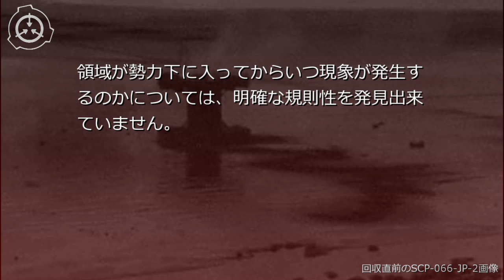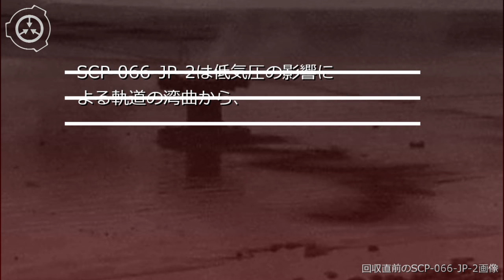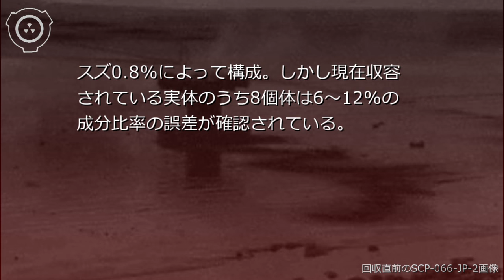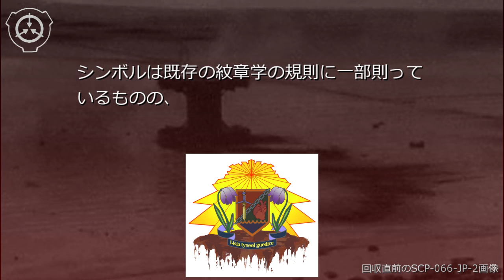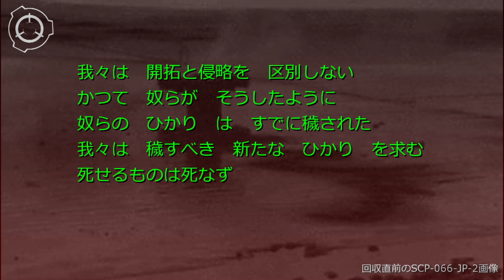SCP財団機密データ：SCP-066-JP - 宣戦の一投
説明: SCP-066-JP-1は[削除済]沿岸部から██km沖合の海洋上に存在する半径37m範囲と思われる海面領域です。SCP-066-JP-1は特定の気象条件下に於いて範囲内のいずれかに極端な局所的加重重力場を形成します。重力場の重力の大きさは現在まで数値の測定に成功していませんが、地球に対して作用しており、瞬時にして海面と周辺の分子を海中方向へと引き込み始めます。 シナリオ読込型VRoidビューワ HachiViewerPlus